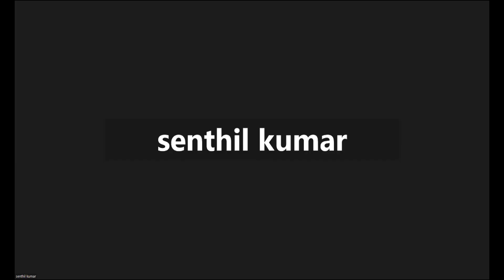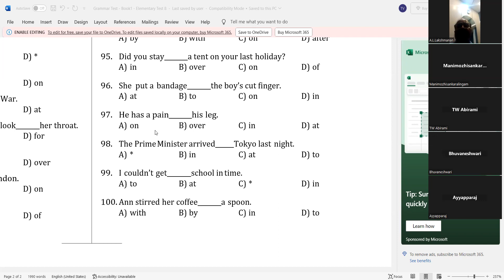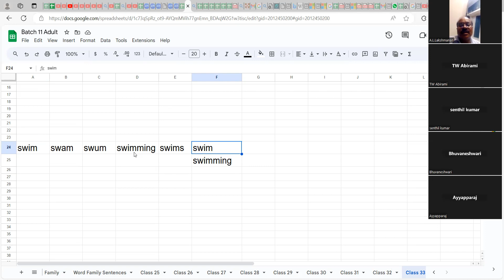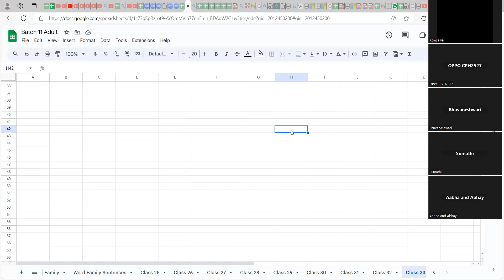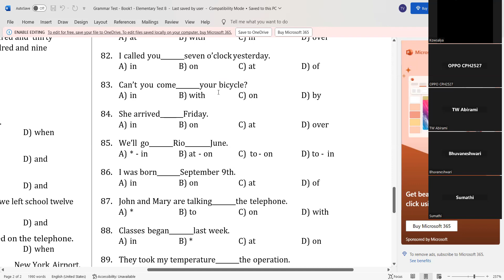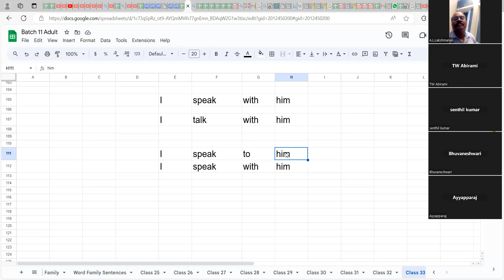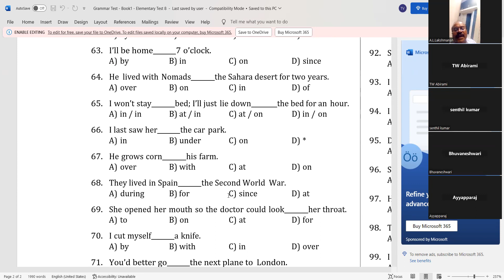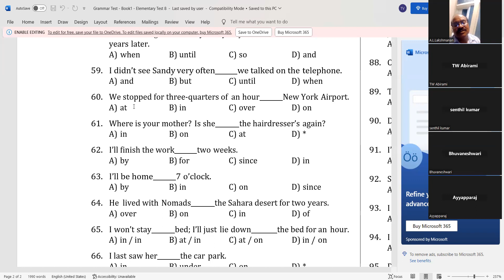ஆங்கிலத்தில் சுலபமாக பேச கட்டாயம் பார்க்கவேண்டிய வீடியோ: BASIC GRAMMAR: B11 33: Adverb - Full Video